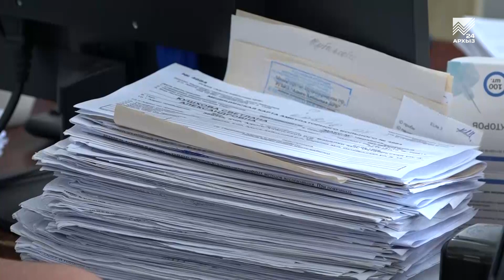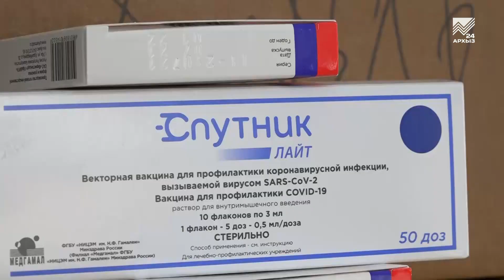Адыге-Хабльский район КЧР выполнил план по вакцинации на 100%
План выполнен на 100%. В Адыге-Хабльском районе Карачаево-Черкесии привились более девяти с половиной тысяч человек, что составляет 80% от взрослого населения муниципалитета или 100% от плана по иммунизации. Один из лучших показателей по республике. Но, несмотря на достигнутые результаты, прививочная кампания против коронавируса в Адыге-Хабльском районе продолжается. Подробности в сюжете нашего корреспондента.